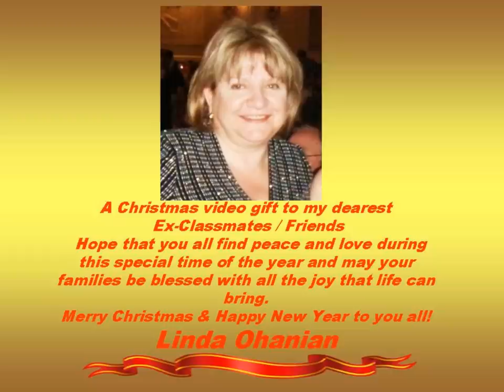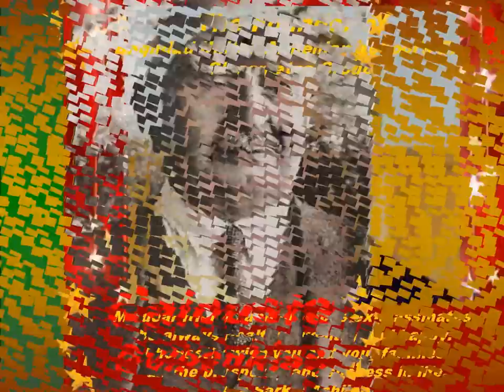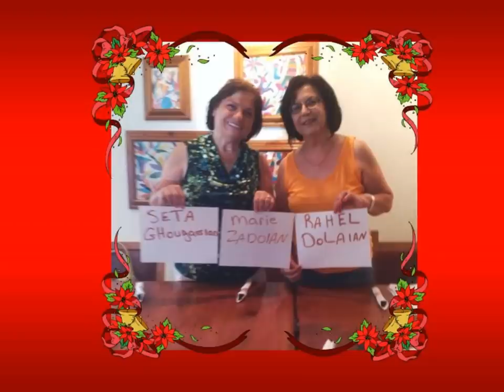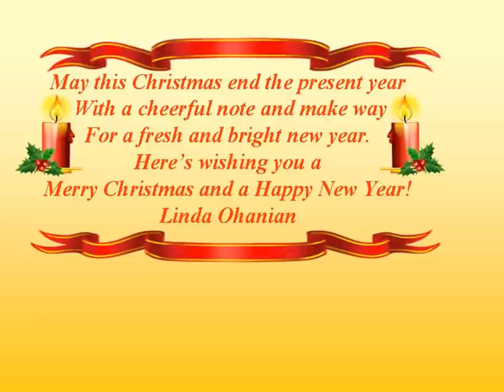Baghdad Armenian United School Ex-Classmates slideshow pictures Past & Present